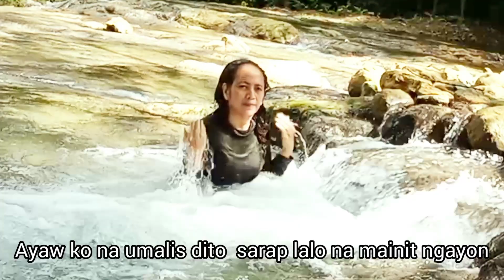Parang Jacuzzi ang ilog dito sa ganda at lamig amazing !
I love this place so cool and beautiful